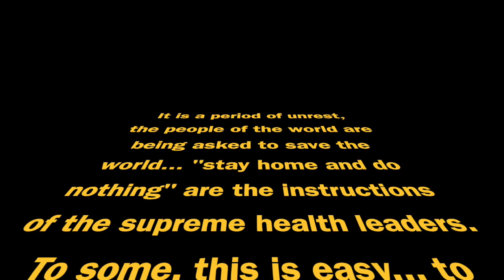Covid-19 Nerf Wars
Isolation in British Columbia